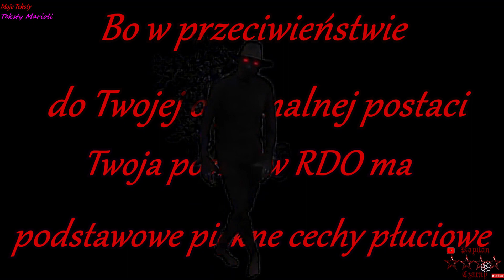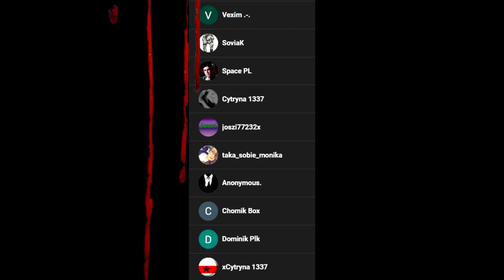Pan już powinien nieżyć RDO Dziwne Momenty Weird Moments #14 By Kapitan Czarny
Kto by pomyślał co sie może zdarzyć przy rutynowym polowanku.
Sprawdźcie sami. Zapraszamy